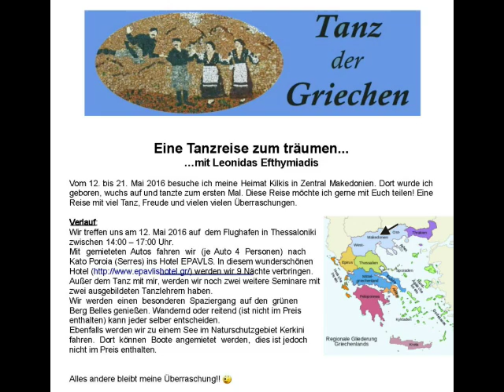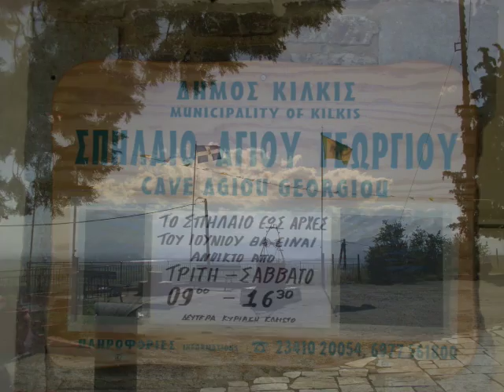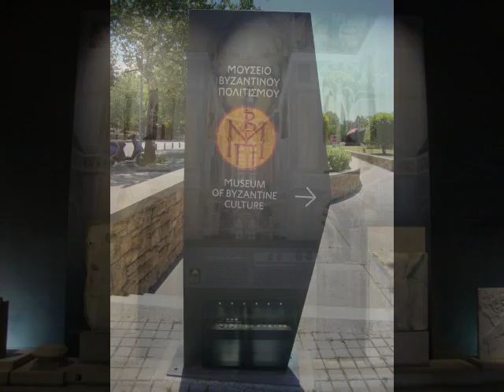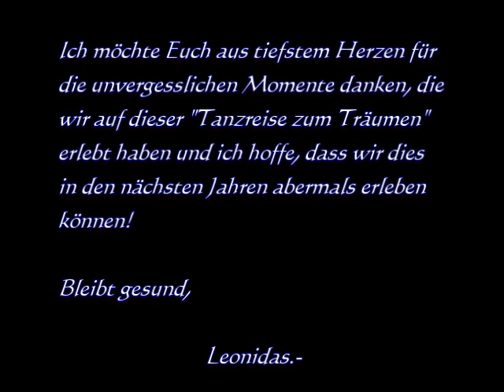Tanzreise "Kato Poroia 2016" - Der Film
Ich möchte Euch aus tiefstem Herzen für die
unvergesslichen Momente danken, die wir auf diese
"Tanzreise zum Träumen" erlebt haben!

Vom 25. Mai bis 04. Juni 2017 besuche ich zum zweiten
Mal meine Heimat Kilkis in Zentral Makedonien. Dort
wurde ich geboren, wuchs auf und tanzte zum ersten Mal.
Nachdem die erste Reise eine wunderbare Erfahrung für
uns alle war, möchte ich diese auch in 2017 wieder mit
Euch teilen! Eine Reise mit viel Tanz, Freude und vielen
vielen Überraschungen!

Bis dahin, bleibt gesund und frohlich!

Euer, Leonidas.-